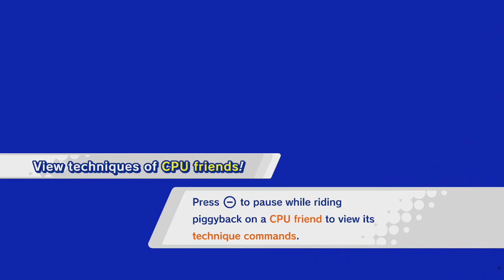Kirby Star Allies Co-Op - Part 34: The Gauntlet! - MAXIMUM KIRBY MARCH!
MAXIMUM KIRBY MARCH continues with the new Nintendo Switch game, Kirby Star Allies!

In this episode, I am joined by Kitty.